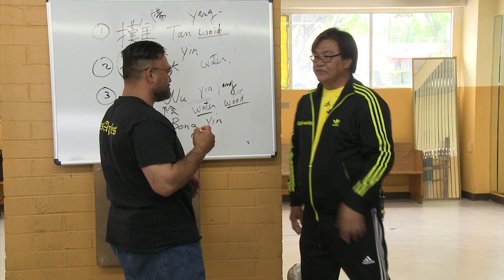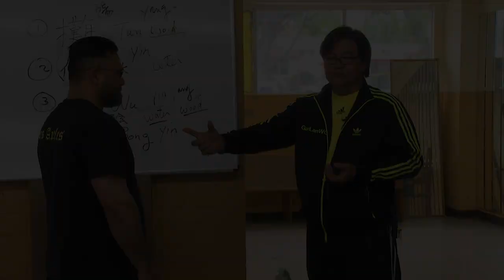Bong Sau Trailer from Sifu Gary Lam